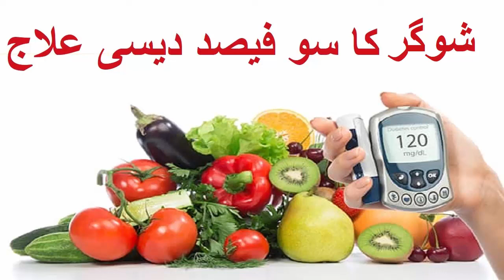Home Remedy For Diabetes | شوگر کا سو فیصد دیسی علاج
how can a diabetic wound heal faster?

home remedy for a diabetes cure,
home remedy for diabetes in hindi,
home remedy for diabetes 1,
home remedy for a diabetes cure in hindi،
sugar ka ilaj in urdu,
sugar ka ilaj ubqari,
sugar ka ilaj desi,
sugar ka ilaj at home,
sugar ka ilaj by hakeem tariq,
sugar control karne ka ilaj,
sugar control ka ilaj,
corona me sugar ka ilaj,
sugar ka complete ilaj,
sugar ka ilaj desi totkay,
sugar ka ilaj desi nuskha,

شوگر کا علاج,
شوگر کا علاج دیسی,
شوگر کا علاج عبقری,
شوگر کا کامیاب علاج,
شوگر کا روحانی علاج,
شوگر کے زخم کا علاج